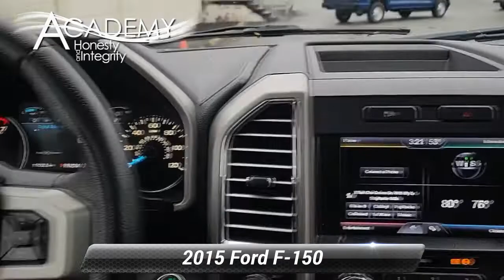Used 2015 Ford F-150 Lariat, Laurel, MD 220361A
Academy Ford Sales

CARFAX One-Owner. Clean CARFAX. Tuxedo Black Metallic 2015 Ford F-150 Lariat 4WD 6-Speed Automatic Electronic 3.5L V6 **BACKUP CAMERA**, **GOOD BRAKES**, **GOOD TIRES**, **RECENT TRADE IN**, **MOONROOF SUNROOF**, **USB PORT**, **BLIND SPOT MONITOR**, **SIRIUS XM**, **LEATHER INTERIOR**, **HEATED SEATS**, **COOLED SEATS**, **TOW PKG**, **PASSES STATE INSPECTION**, **ONE OWNER**, 110V/400W Outlet, 20"Machined-Aluminum Wheels, ABS brakes, Alloy wheels, Auxiliary Transmission Oil Cooler, BLIS Blind Spot Information System, Class IV Trailer Hitch Receiver, Compass, Electronic Locking w/3.55 Axle Ratio, Electronic Stability Control, Equipment Group 501A Mid, Front dual zone A/C, GVWR: 7,000 lbs Payload Package, Heated door mirrors, Heated front seats, Illuminated entry, Integrated Trailer Brake Controller, Leather-Trimmed Bucket Seats, LED Side-Mirror Spotlights, Low tire pressure warning, Max Trailer Tow Package, Power Glass Sideview Mirr w/Body-Color Skull Caps, Remote keyless entry, Remote Start System, Reverse Sensing System, Tailgate Step w/Tailgate Lift Assist, Traction control, Trailer Tow Package, Twin Panel Moonroof, Universal Garage Door Opener, Upgraded Front Stabilizer Bar.Awards:* Green Car Journal 2015 Green Car Technology Award * NACTOY 2015 North American Truck of the Year * 2015 KBB.com Brand Image AwardsBased on 2017 EPA mileage ratings. Use for comparison purposes only. Your mileage will vary depending on how you drive and maintain your vehicle, driving conditions and other factors.***Academy Ford, your local family owned Ford dealer where Honesty & Integrity have been our tradition for 50+ years. WHEN PURCHASING A PREVIOUSLY OWNED VEHICLE FROM ACADEMY, YOU WILL NOT ONLY GET A GREAT PRICE ON A GREAT VEHICLE YOU WILL GET Nitrofill in your tires and BG Engine Protection for Life. *** AcademyFord.com makes buying a vehicle as easy as possible. With our FREE payment quotes, Quick Credit Application, Award Winning Service and Parts Departments, and Body Shop. Academy Ford is your full-service dealer!

[RLVID:3828:147f3233deb099c1:cf40fe5da9816d94:1]